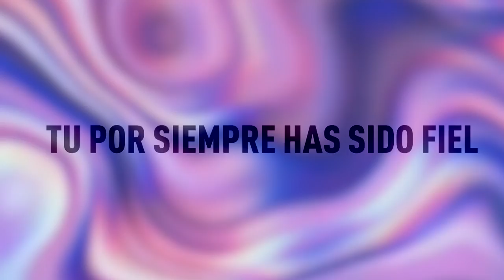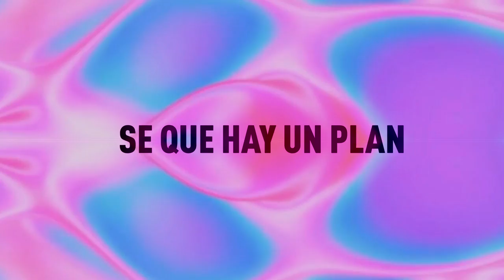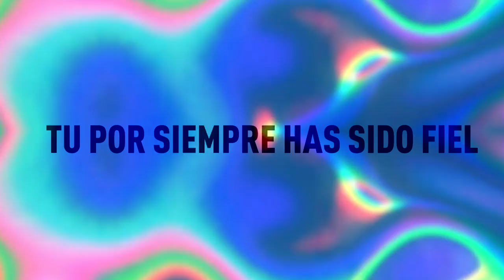Franco Figueroa - Te Veo a Ti (Video Lyric Oficial)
Créditos:
Autor y compositor, Franco Figueroa
Producción musical y arreglos, Juan Rivadeneira
Realización audiovisual, Dani Bastias